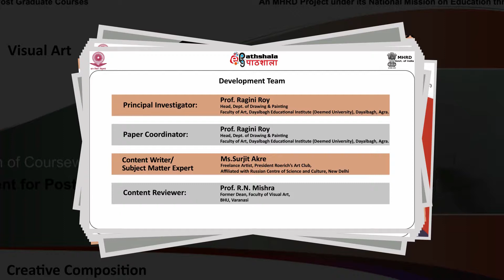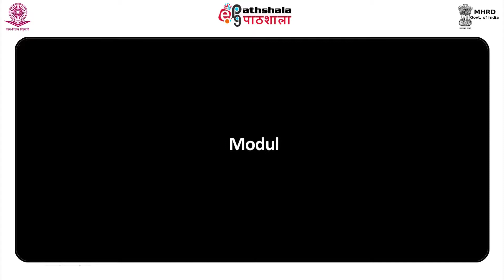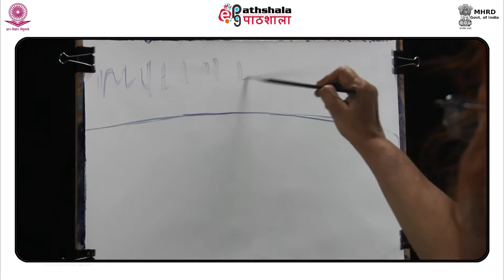Minimal composition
Paper : P-12. Creative Composition